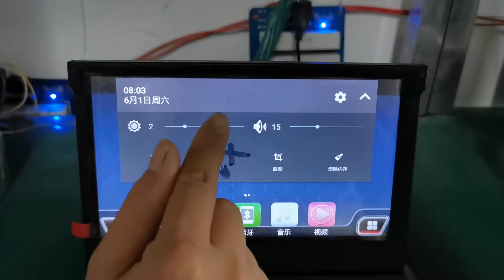setting screen light